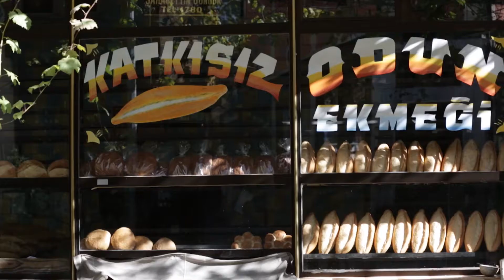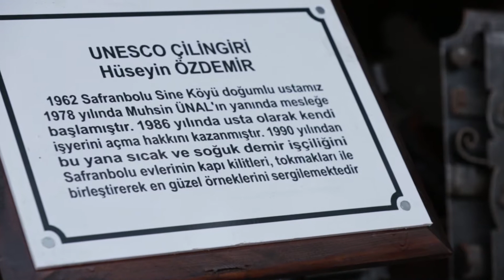KARABÜK SAFRANBOLU BELGESELİ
Oynat Gelsin Safranbolu, Karabük ilinin tarihi ve turistik bir ilçesidir. Konumu Ankara'nın 231 km kuzeyinde ve Karadeniz'in 90 km güneyindedir. Karabük ilçe merkezinin de 8 km [2] kuzeyinde bulunmaktadır. Safranbolu şehir merkezi ve Karabük il merkezi birbirine yakındır.Ev örneklerine, Beypazarı, Göynük, Taraklı, Odunpazarı ve Osmaneli gibi Türkiye'nin birçok yerinde rastlanan Klasik Osmanlı kent mimarisini yansıtan tarihî Safranbolu evleri ile ünlü olan şehir, bu özelliği sayesinde 17 Aralık 1994 tarihinden beri Türkiye'de Dünya Miras Listesi'nde yer alan 9 kültürel varlıktan biridir ve turistik ilgi çekmektedir.[3] Safranbolu ismini, bölgede yetişen ve nadir bir bitki olan safrandan alır.
Safranbolu coğrafi konumu nedeniyle tarih boyunca idari ve ticari bir merkez olmuştur. 2010 adrese dayalı nüfus sayımına göre nüfusu 49.014'tir.
Roma İmparatorluğu'n da Paflagonya olarak adlandırılan bölgede bulunur ve birçok medeniyete ev sahipliği yapmıştır. Türkler tarafından kesin olarak alınışı 1196 yılındadır. Osmanlı zamanında 17. yüzyılda İstanbul-Sinop yolu üzerinde olması nedeniyle tarihteki en önemli dönemini yaşamıştır.
2002'de kurulan Zonguldak Karaelmas Üniversitesi'ne bağlı Fethi Toker Güzel Sanatlar ve Tasarım Fakültesi, Safranbolu Meslek Yüksek Okulu ve Safranbolu Turizm Fakültesi bulunmaktadır. Şu anda ise bu fakülteler Karabük Üniversitesi'ne bağlıdır.